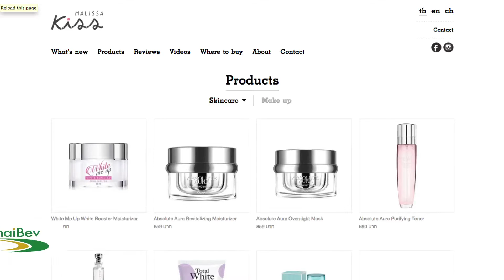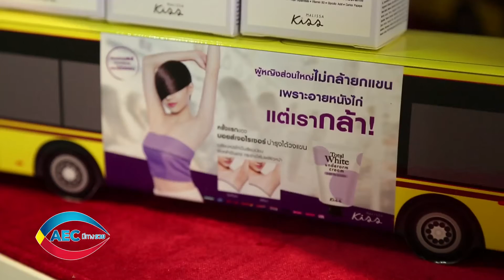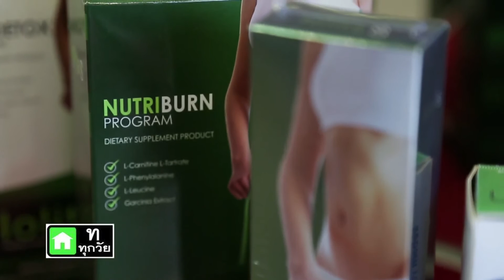AEC มีทางรวย ธุรกิจพาณิชย์อิเล็กทรอนิกส์ ตอน 151/2 Onair 18 DEC 2016